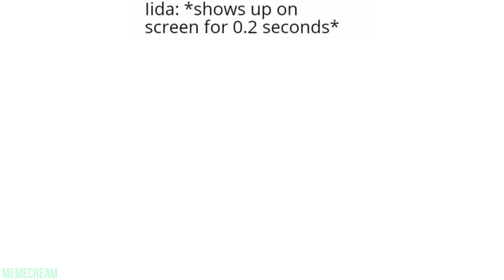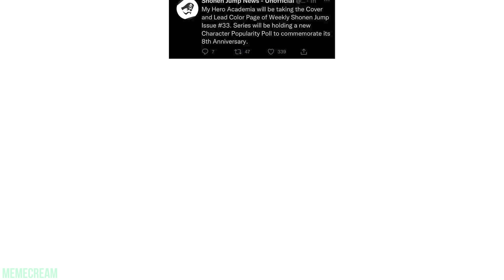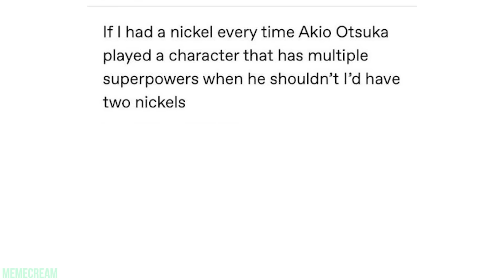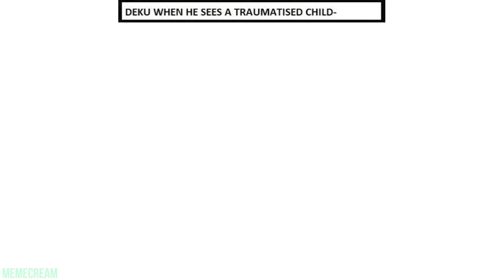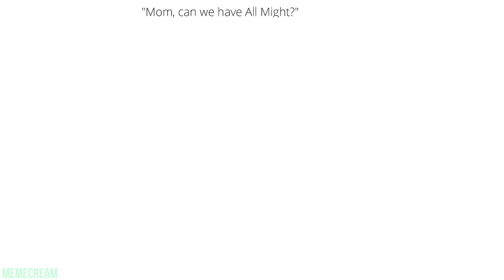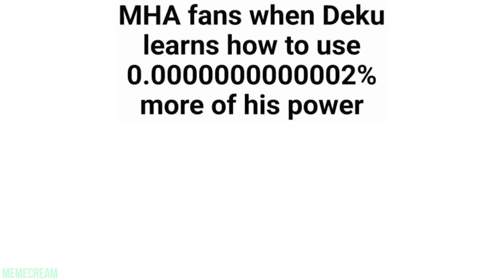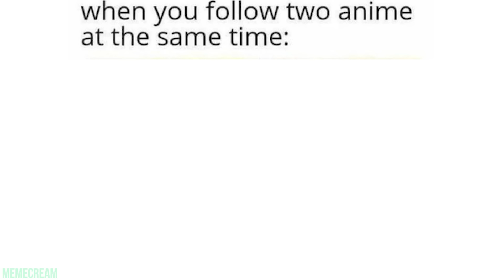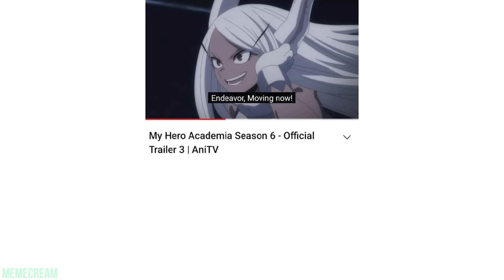MY HERO ACADEMIA MEMES 62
My new channel DARXIMUS with even more MEMES